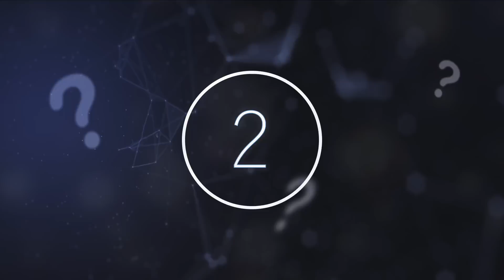This NASA Satellite Has Just Detected A Mysterious Bright Spot On This Dwarf Planet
This NASA satellite has just detected a mysterious bright spot on this Dwarf planet. Today, we take a look at what this NASA satellite has just detected on this Dwarf planet.

Space has proven time and time again that it truly is the final frontier. The amount of knowledge that remains constantly elusive as researchers attempt to unravel the complex innerworkings of the cosmos is astonishing. But scientists continue to search for answers, even though it seems that a dozen new questions emerge for every phenomenon that is solved or explained. As our technology grows, so will our understanding of the space around us.

Every single planet in the Universe is entirely unique, which means that, with each new exoplanet that is identified, a host of unsolved mysteries and fascinating discoveries are revealed.